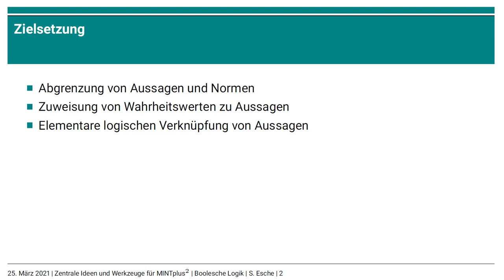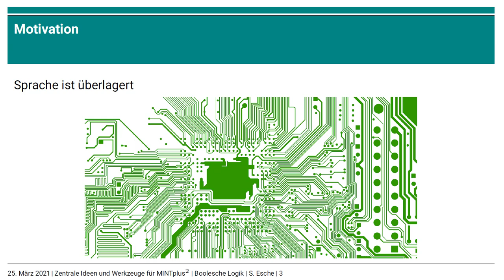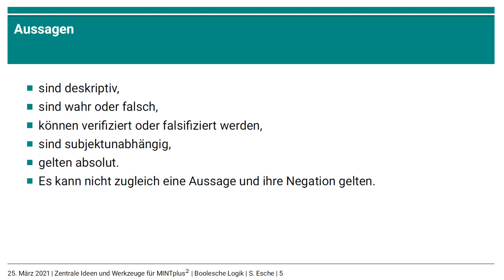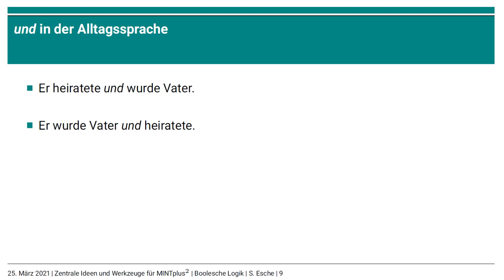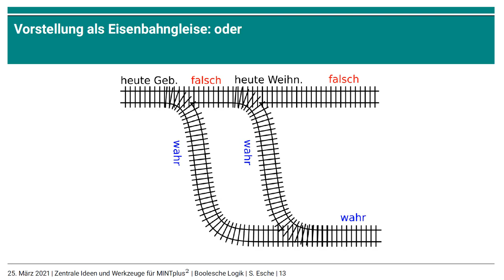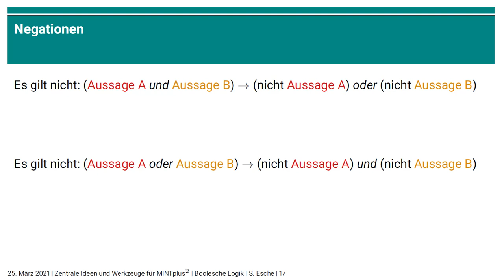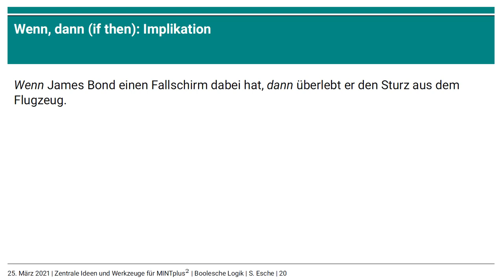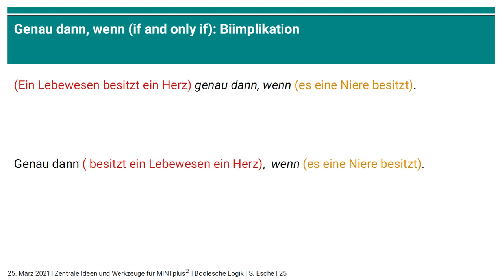Aussagenlogik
0:00 Einleitung
0:20 Zielsetzung
0:42 Motivation
1:54 Boole
6:05 Aussagen vs. Normen
7:30 Verknüpfungen von Aussagen
8:06 Konjunktion (und)
11:34 Disjunktion (oder)
14:06 Negation (nicht)
17:40 Implikation (wenn, dann)
20:53 Biimplikation (genau dann, wenn)